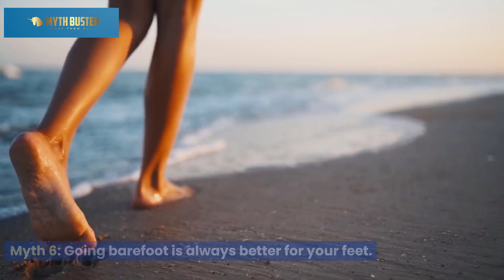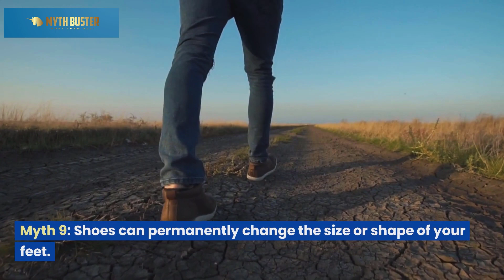Myths about Shoes